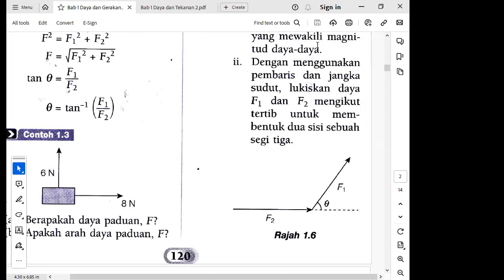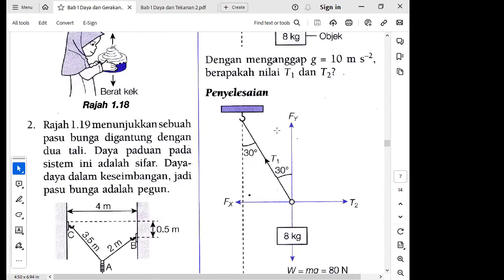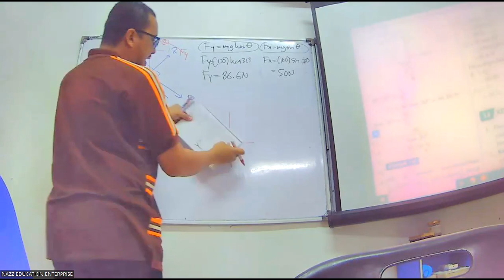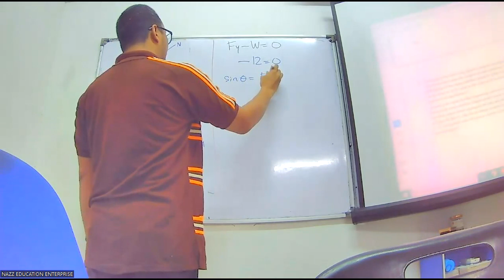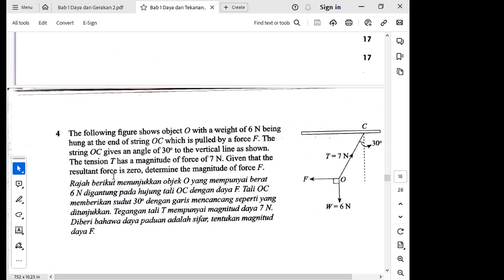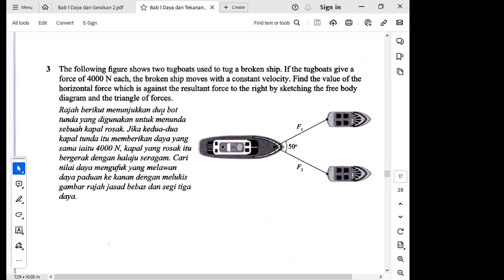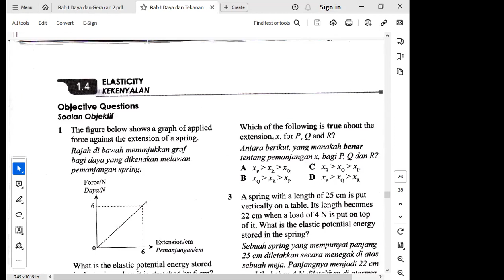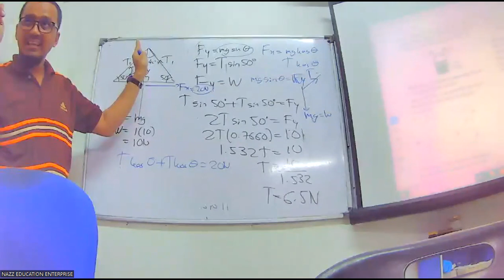FORM 5 FIZIK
BAB 1 DAYA DAN GERAKAN 2
-KESEIMBANGAN DAYA
-LATIHAN SOALAN